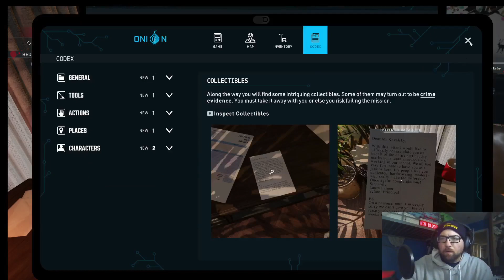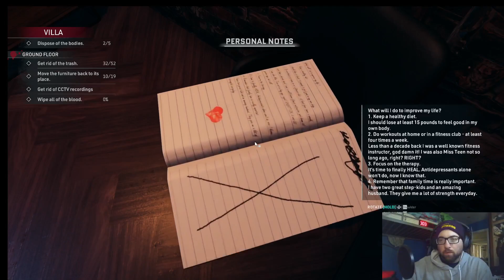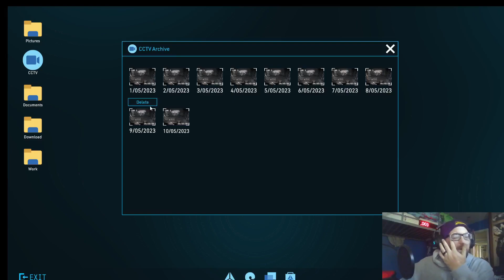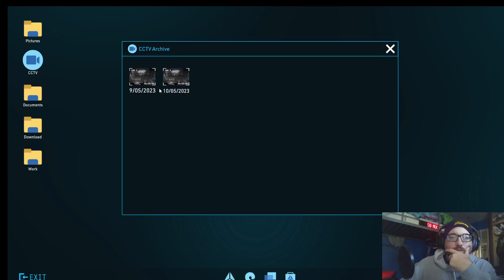Watch Me Play-Crime Scene Cleaner Playtest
Once you get tangled with the mob, you will forever be a part of the mob. At least they pay a decent salary and all you have to do is clean up after their dirty work, but you know what you’re doing. So clean crime scenes, outsmart the police, and get ready for the next mission

We play one of my new favorites...Can't wait for this to come out in 2024.

Go to Steam and ask to be added to the Playtest in order to check this game out